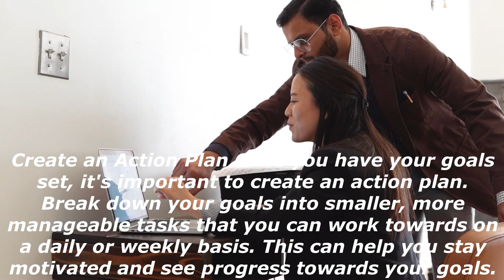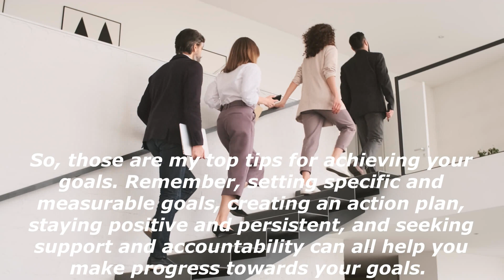TIPS FOR ACHIEVING YOUR GOALS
This video provides top tips for achieving your goals, including setting specific and measurable goals, creating a plan of action, breaking down goals into smaller tasks, staying organized, tracking progress, seeking support, staying flexible and adaptable, and celebrating successes along the way. By following these tips, you can increase your chances of successfully achieving your goals.